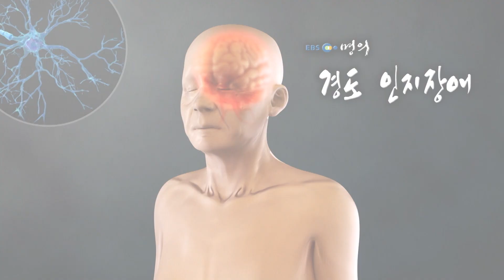[명의 의학백과📖] 경도 인지장애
✔️ 경도인지 장애란 인지 기능이 같은 나이대에 비해 상대적으로 떨어져 있지만 일상생활에 아직 큰 지장이 없는 상태
✔️ 계산, 말하기, 길찾기 등이 쉽지 않고 우울감과 같은 감정과 성격에 변화가 생기는 등의 증상이 나타남
✔️ 치매로 발전할 가능성이 있기에 주의가 필요하지만, 적극적인 두뇌 활동과 규칙적인 운동, 활발한 사회 활동, 금연과 금주 등의 생활습관 개선 등을 통해 어느정도 예방 가능

📖더 많은 명의 의학백과가 궁금하다면?